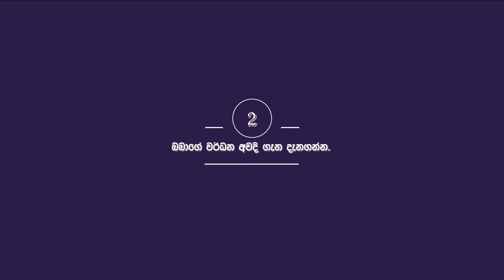බබාට ලේසියෙන් කෑම කවමු. | tips 12 ක් | 12 Tips To Handle Fuzzy Eaters/ Toddlers | ( සිංහල )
අපේ චූටි බබාලාට කෑම කවන එක ලේසි නැහැ නේද? මේ tips ටික try කරලා බලන්නකෝ. කොච්චර වෙනසක් වෙනවද කියලා.. 😊😍

Try These Tips and see How Easy To Feed Your Babies..